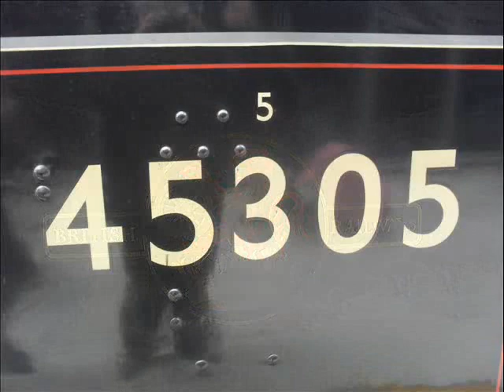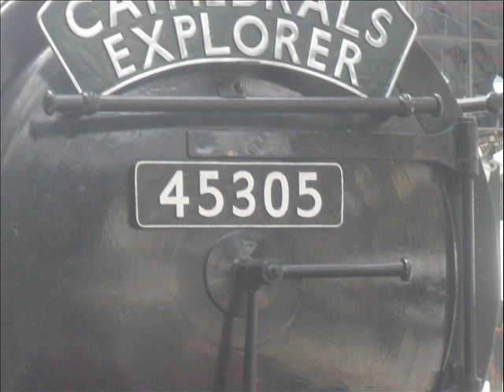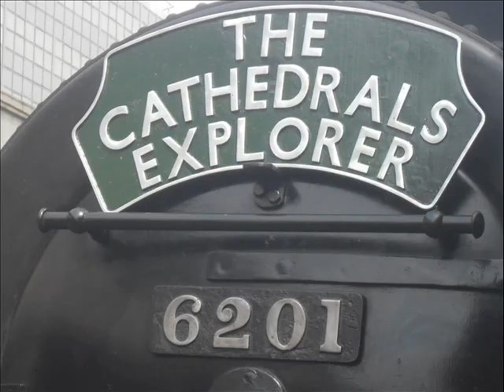Season 2, Episode 177 - The Cathedrals Explorer at London Victoria (06/05/2011)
And off we go to London Victoria to get another railtour but this time, it is for the start of a new railtour, rivalling that of The Great Britain IV as Steam Dreams presents The Cathedrals Explorer

The tour started early in the hours of Friday morning when LMS Stanier Black 5 45305 Alderman AE Draper departed from Kensington Olympia and circulated all around Kent before coming back into London Victoria with the Kent Sunrise Tour.

Then, while I was with the black 5 getting some quality pictures, in comes Princess Elizabeth but, for the purpose of this bvideo, we;ll say that she was on the rear end of the black 5's train.

And then, bang on one in the afternoon, LMS Class 7P 6201 Princess Elizabeth departs with the 1Z15 Cathedrals Explorer tour from London Victoria to York with the black 5 on the rear. This would later detach at Kensington Olympia and head back to Southall